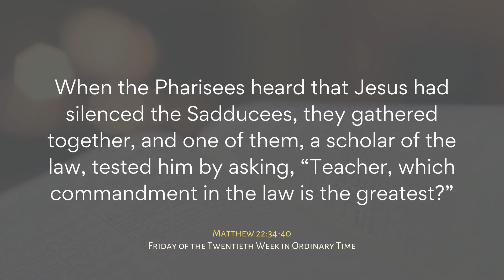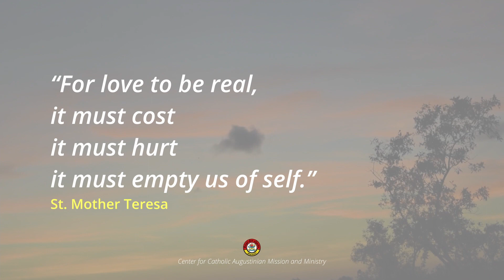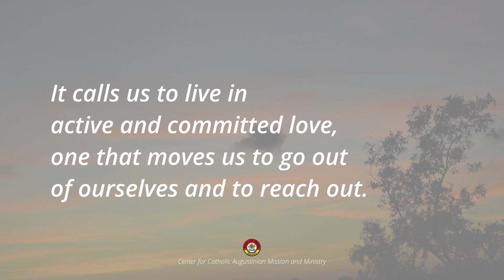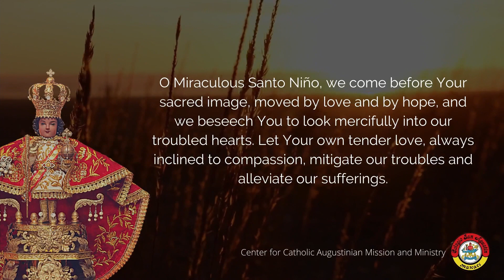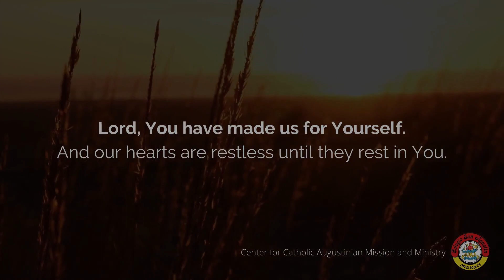AFLAME | AUGUST 20, 2021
📖 Reflection by: Samantha Coronel

Prayer Leader: Samantha Coronel